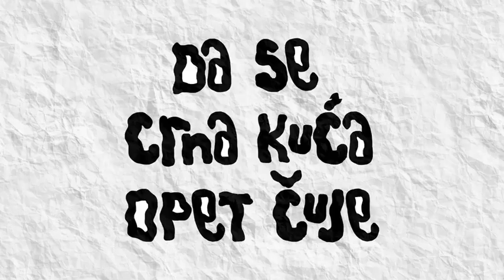Da se Crna kuća opet čuje! (crowdfunding kampanja)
🔊 Krećemo u crowdfunding kampanju za kupovinu nove opreme za CK13.

Kao što mnogi od vas već i znaju, oprema koja se godinama koristila u Omladinskom centru CK13, prošle godine je oduzeta od strane organizacije “kuda org”. Na taj način je otuđena od svrhe za koju je originalno pribavljena - da služi za alternativnu i nezavisnu scenu Novog Sada.

Uspeh ove kampanje bi omogućio da se, udruženo sa širom zajednicom kojoj je CK13 značajno mesto okupljanja, obezbedi tehnička oprema za početak nove koncertne sezone, koju svi željno iščekujemo ove jeseni.

Da bismo nastavili tamo gde smo zajedno stali, potrebna nam je vaša podrška:

☝️ Na ovom linku se možete dodatno informisati o celoj kampanji i tome kako možete donirati, a svakako bi nam značilo i ako biste proširili vest preko svojih društvenih mreža.

Pokušali su da nas ućutkaju, bićemo još glasniji!

Video made by Jaćko
Sound: Dejan Kožul